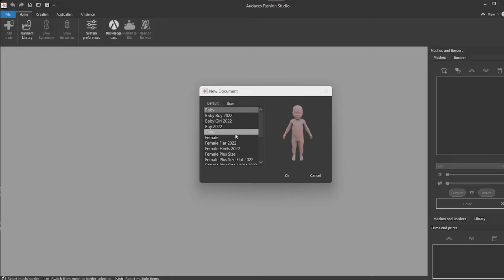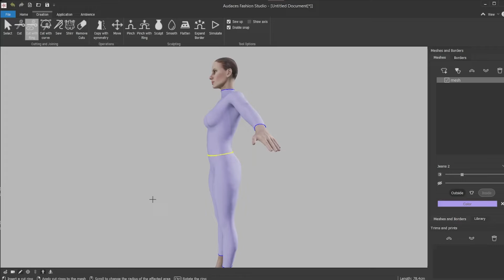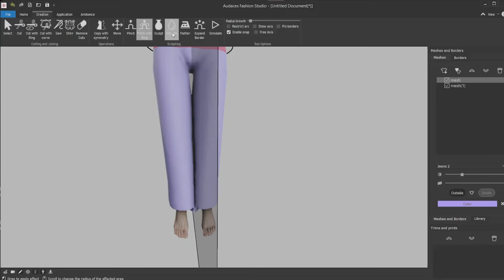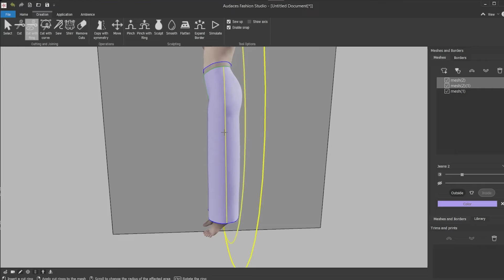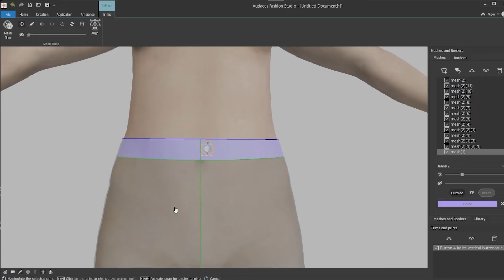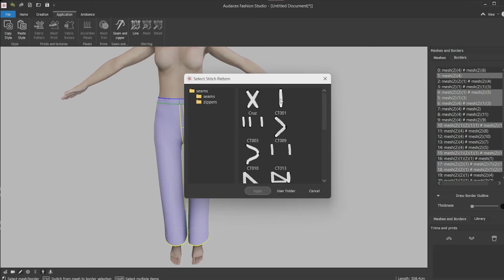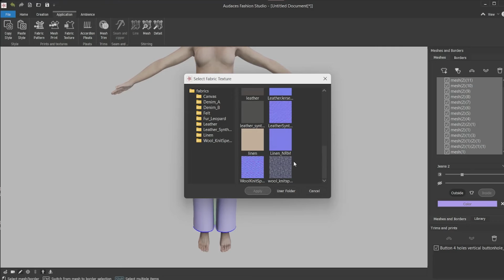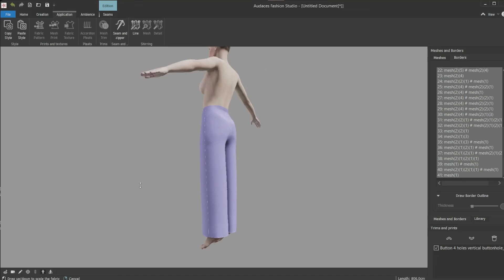How to create 3D pants on Audaces Fashion Studio | Digital Fashion Tutorial #2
On Audaces Fashion Studio, creating 3D outfits is so easy that everyone can be a fashion designer!